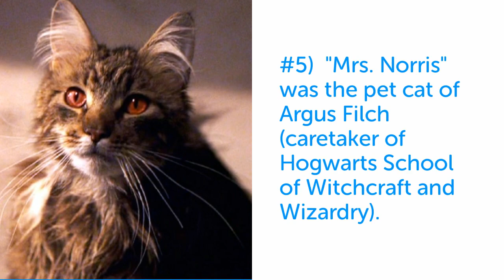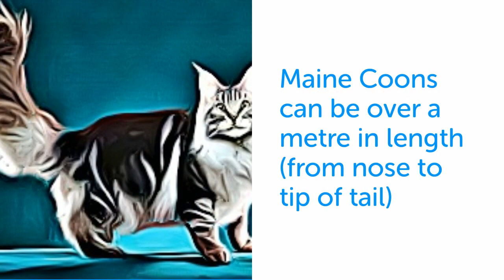15 Interesting Maine Coon Facts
Here we take a look at 15 interesting facts about the Maine Coon breed of cats.  The Maine Coon is now one of the most popular domestic cat breeds in North America.  Discover why Maine Coons are so popular here.